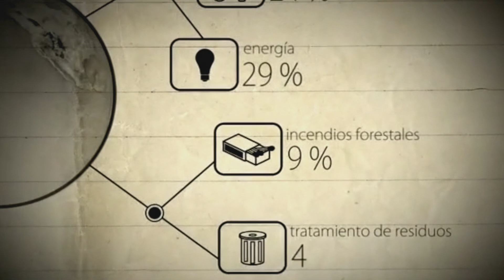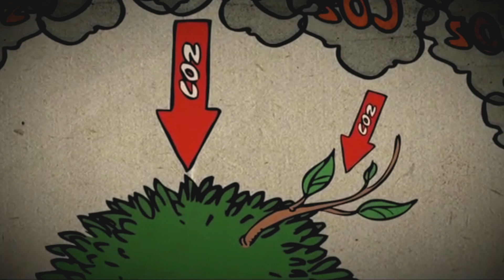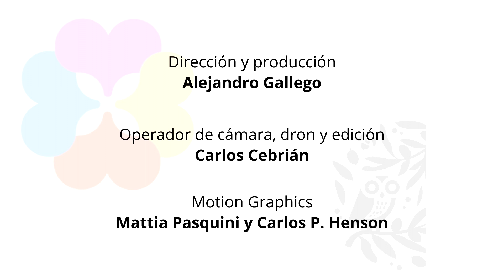La Huella de Carbono en el Olivar. Medida del biovolumen. Roberto García Ruíz UJA | SUSTAINOLIVE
Primero de una serie de vídeos sobre los protocolos desarrollados por la Universidad de Jaén para la toma de muestras que permitan medir los servicios medioambientales que ofrecen los olivares a toda la sociedad. Hoy presentamos un vídeo sobre La Huella de Carbono y la medida del biovolumen de un olivo. El vídeo lo protagoniza el Catedrático de Ecología de la Universidad de Jaén Roberto García Ruíz, coordinador del proyecto SUSTAINOLIVE. Esperamos que estos vídeos ayuden a todos los actores del mundo del olivar que deseen conocer mejor la agronomía del olivar.

Today we begin to publish a series of videos on the protocols developed by the University of Jaén for taking samples that allow us to measure the environmental services offered by olive groves to all of society. Today we present a video about the Carbon Footprint and the measurement of the biovolume of an olive groves. The video stars the Professor of Ecology at the University of Jaén Roberto García Ruíz, coordinator of the SUSTAINOLIVE project. We hope that these videos will help all actors in the world of olive groves who want to know better the agronomy of olive groves.